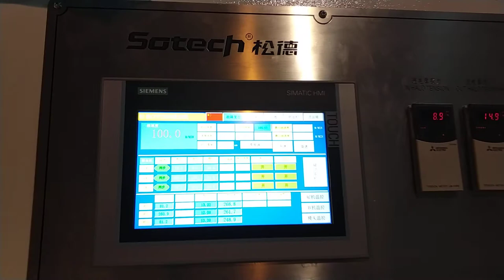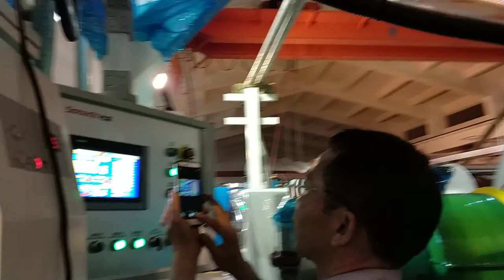Cpp line in india 2500mm CPP Three Layers Co-extrusion Cast Film Line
Company Profile:
FlyYou Co.,built up from 2001,with 20 years stable operating.We are China manufacture of the cast film extrusion line、Sltting & Rewinder Machine,Hotmelt Lamination machine,Rotogravure and Flexo Printing Machine,etc.
We are supplier of India Parasrampuria Engineers Pvt Ltd，Vikram Hygiene，Euro Safety Nonwovens Private Limited，Pakistan industrial film limited and so on.